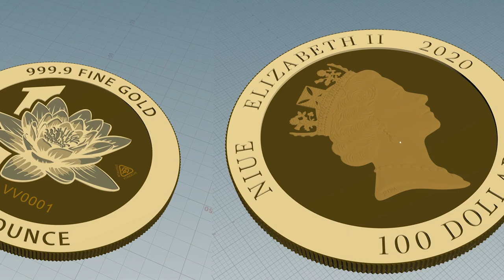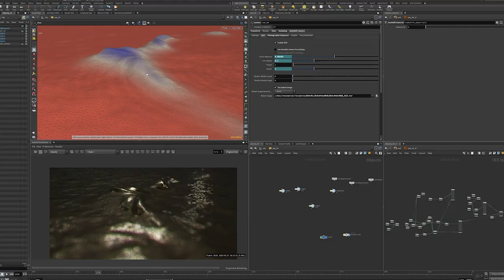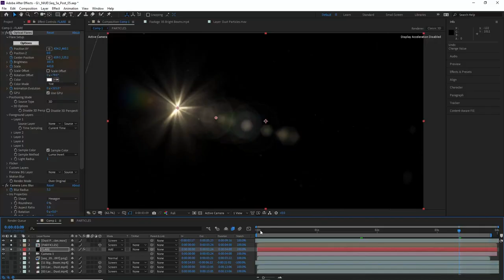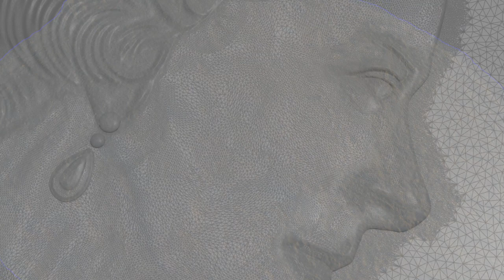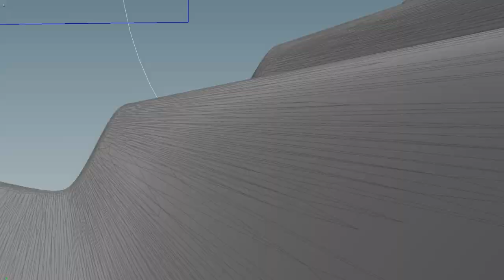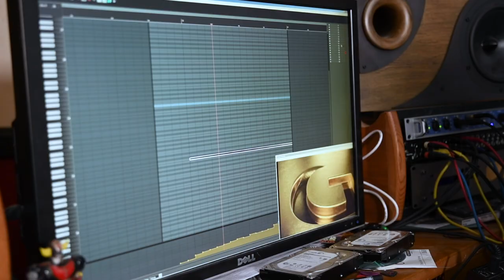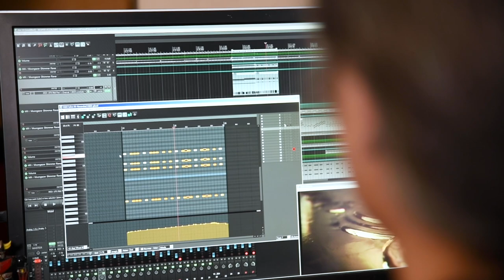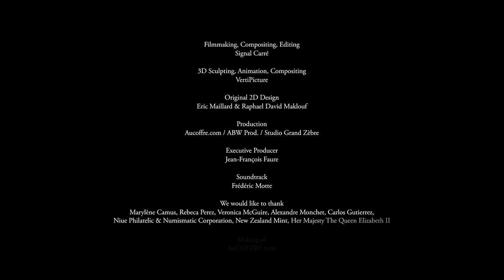La pièce Vera Valor Elizabeth II 1 once 100 Dollars : le making of du film | AuCOFFRE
De la genèse du projet de la pièce, en passant par les difficultés rencontrées par les concepteurs 3D de VertiPicture, jusqu'à la composition de la musique originale par Frédéric Motte... Découvrez comment le film de la Vera Valor Elizabeth II (1oz - 100 Dollars NZD) a vu le jour.

La Vera Valor Elizabeth II est une pièce d'une once en or d'une pureté de 999,9/1000ème. Elle est frappée par VeraValor en partenariat avec l'île de Niue, territoire autonome de la Nouvelle-Zélande et possède donc une valeur faciale de 100 Dollars néo-zélandais.

Caractéristiques de la pièce :
- Poids : 31,10g
- Qualité : Proof
- Type : Bullion
- Diamètre : 32,00mm
- Epaisseur : 2,0mm
- Valeur faciale : 100 dollars Néo-Zélandais
- Certification de l’origine de l’or : LBMA
- Sécurité : référence unique

A propos de VeraValor :
VeraValor est l’activité “industrielle” du groupe AuCOFFRE.com puisqu’elle est l’équivalent “privé” des monnaies connues comme la Monnaie de Paris, la Royal Mint anglaise ou la Royal Canadian Mint pour ne citer qu’elles. VeraValor nous permet de frapper des jetons et pièces à cours légal avec un cahier des charges bien précis : beauté, hauts-standards de qualité et sécurité renforcée notamment contre la contrefaçon.